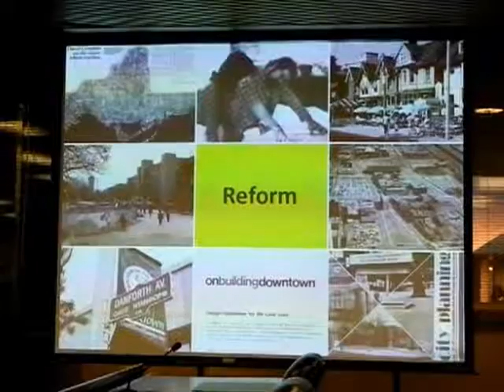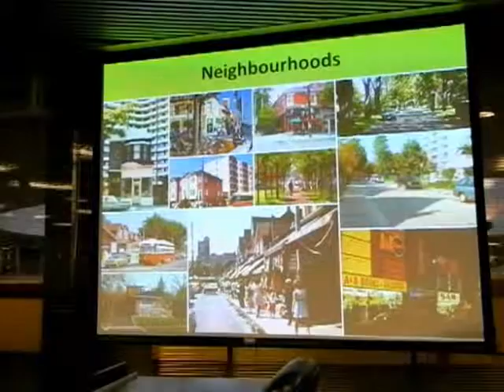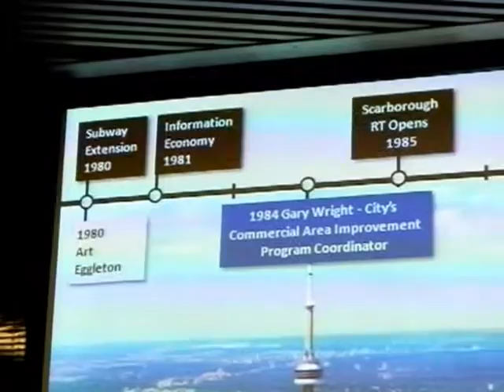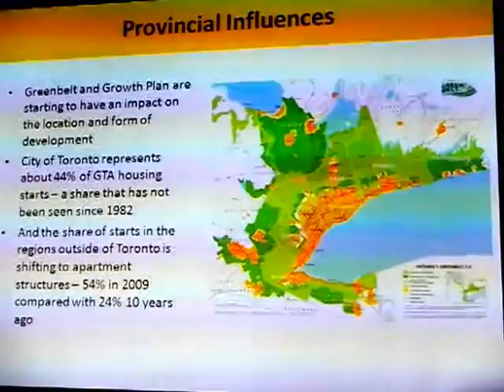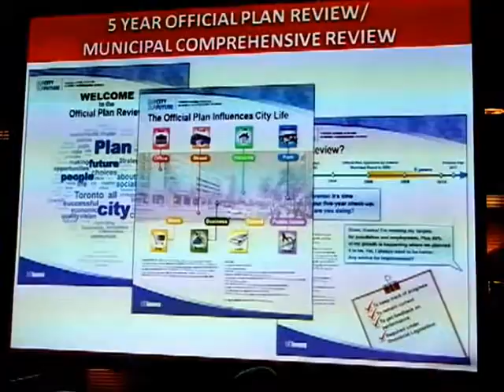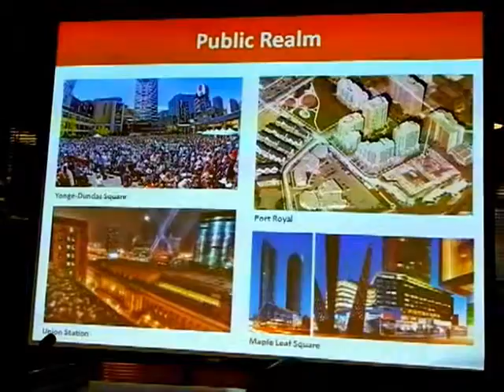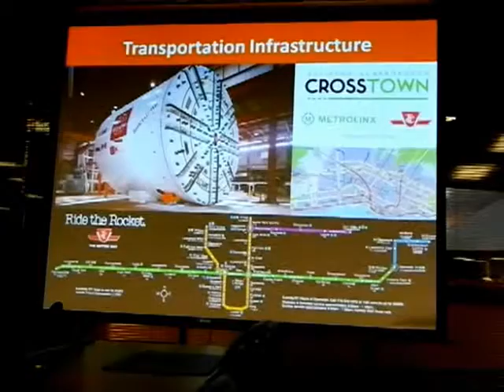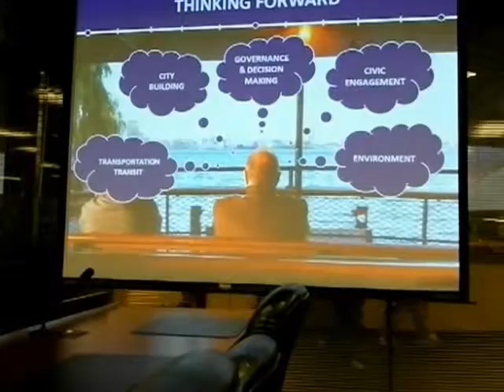HiMY SYeD -- Gary Wright, Innovation in City Building: Is Toronto Still Leading the Way? May 27 2012